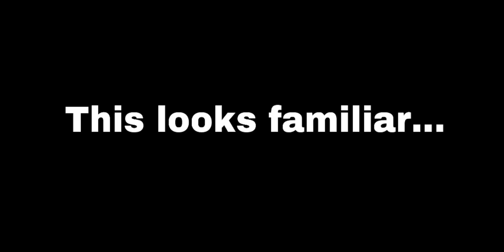This scene in Monarch looks familiar…